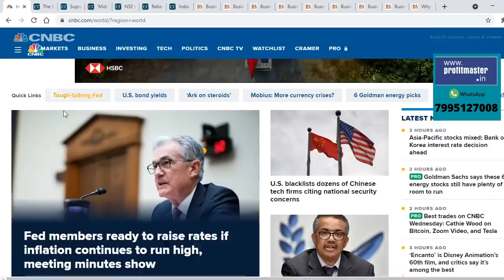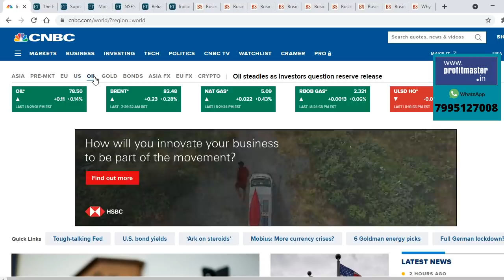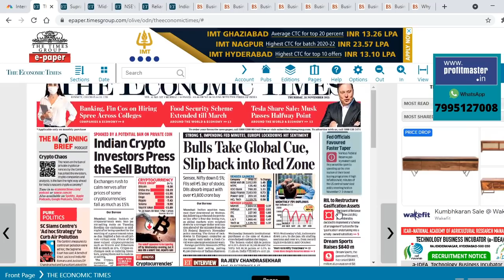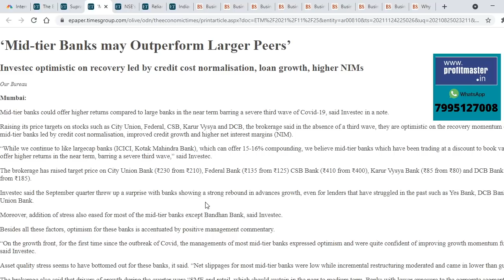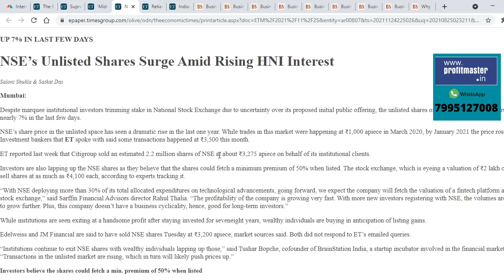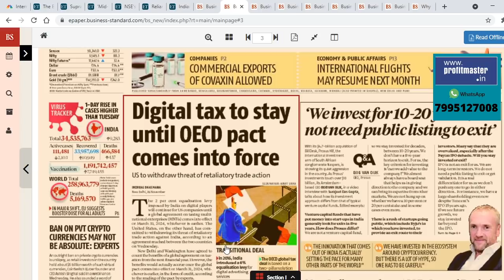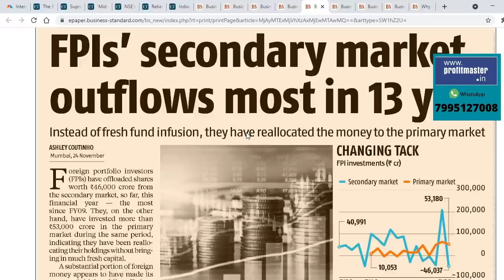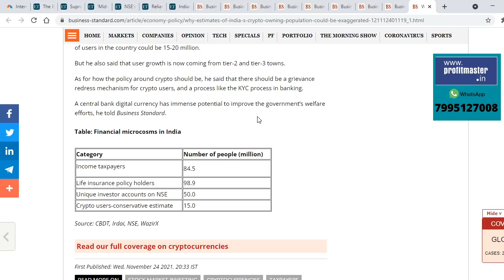Suprajeetకి కలిసొస్తోంది | PVRకి పండగే పండగ | బూరెల బుట్టలో IOB, Central Bank | Crypto Investors భయం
Top Business headlines in Telugu | Stock Market news in Telugu | Today Stock Market Updates | Stock Market news in telugu | Stocks info in Telugu | Nagendra Sai | 25th November | Share market news in Telugu |
Top Business headlines :
Suprajit may Sustain Premium Valuation |
Mid-tier Banks may Outperform Larger Peers’ |
NSE’s Unlisted Shares Surge Amid Rising HNI Interest |
Reliance Inds to Restructure, Repurpose Gasification Assets |
Indians Sent $2 b Abroad in Sept, Some for A Few Cryptos More |